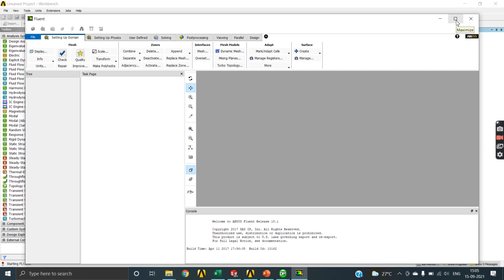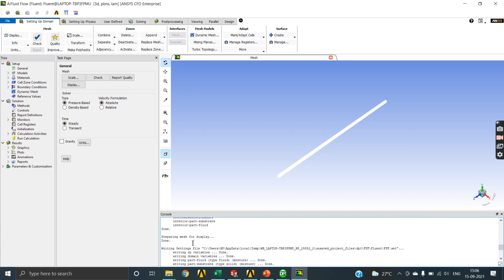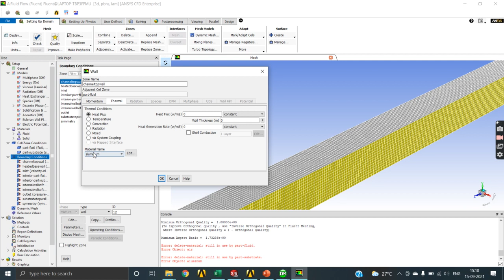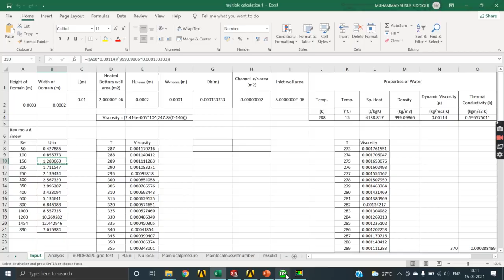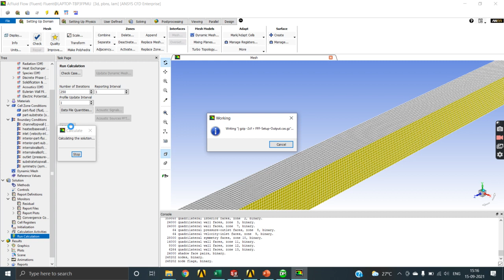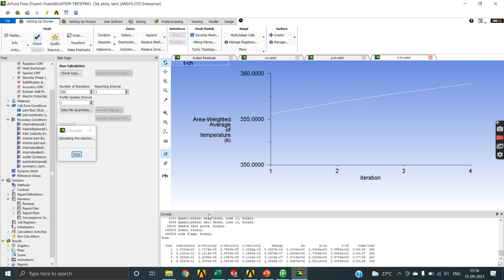CFD analysis of Microchannel Heatsink Part 4 – Setup